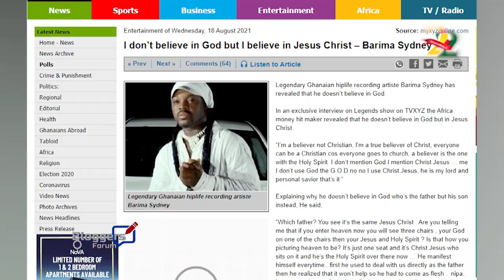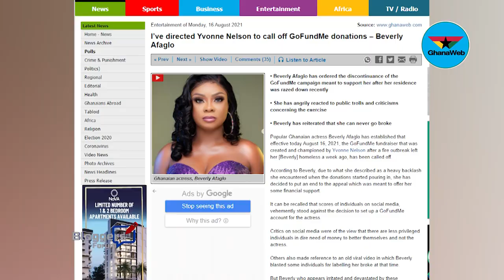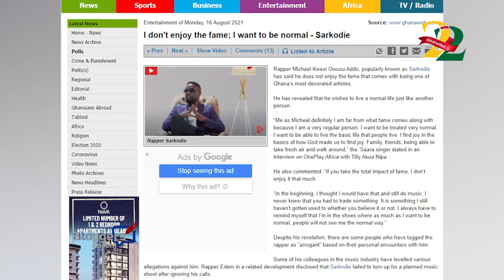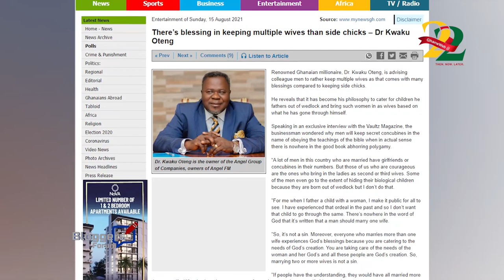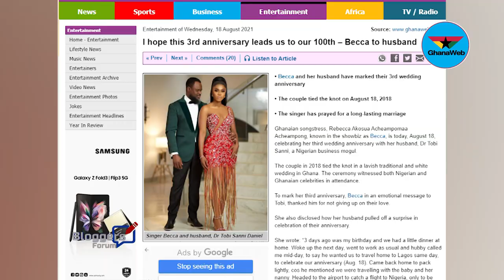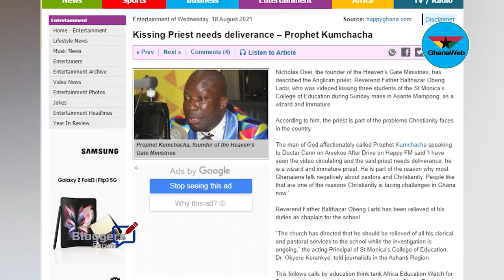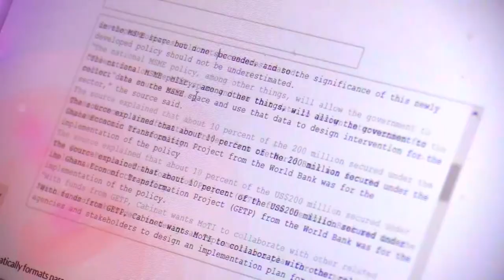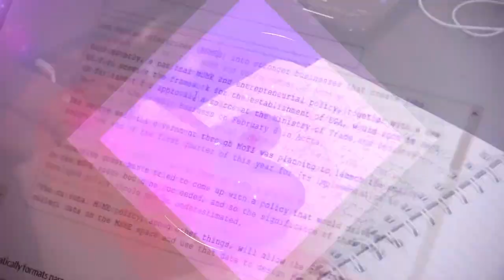Bloggers' Forum: Beverly Afaglo reacts to insults, Obibini chases Amerado